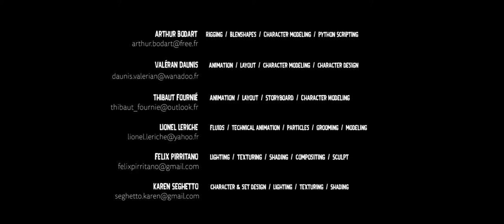Mezcaliente (Горячий мескаль)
Short animation/ короткометражная анимация
Best in HD/ лучшее в hd

В центре мексиканской пустыни двое отчаянных храбрецов сражены прелестями молодой барменшы и используют все свои навыки, чтобы соблазнить ее. В результате, их участью станет оказаться в составе мескалина.

Анимационный фильм в рамках 3D-анимации обучения школы ЭСМА (PROMO 2015).

Режиссер: Aртур Бодарт, Валериан Донис, Thibaut Fournie, Lionel Leriche, Карен Сегетто, Феликс Пирритано
Композитор: Clement Belio, Jordan Sery, Loic Tournier, Ecole Mai Nancy